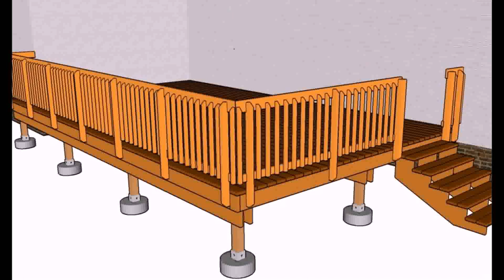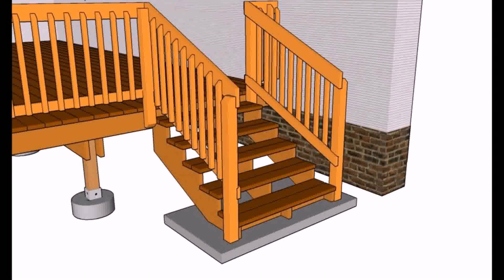Railing Ideas For A Deck